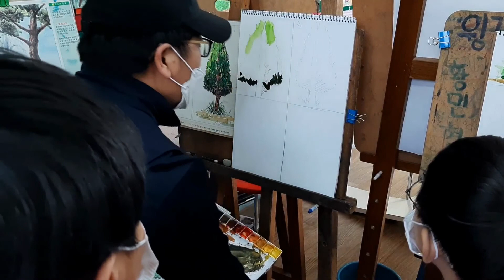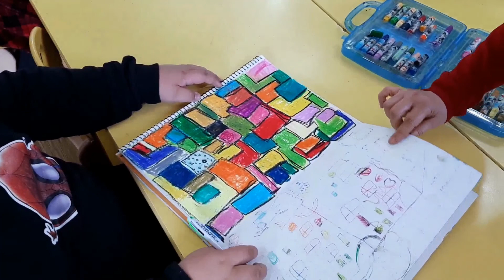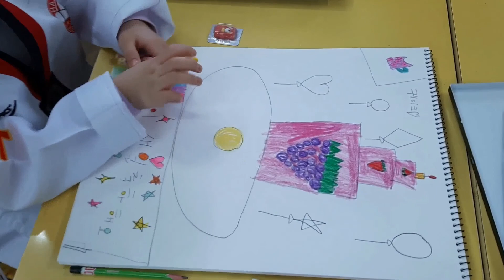✅ 피카소 미술의 일상. 나무 그리기 / Watercolor painting / 그림,수채화, 데생, 인물화, 미술학원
수업중 몇 장면을 모아서 올렸습니다.
계절의 봄이 옵니다. 우리 일상의 봄도 빨리 도래하길 기대해 봅니다.